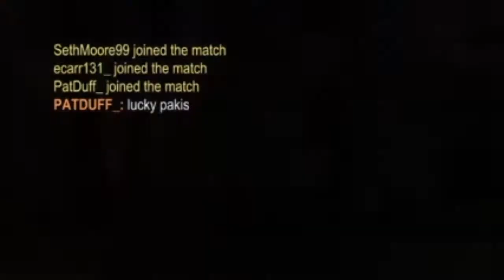Vigilante_Lord and Sethmoore99 Vs Racist Players!